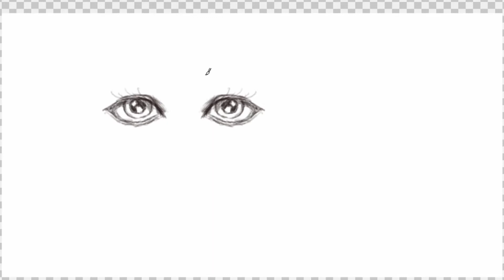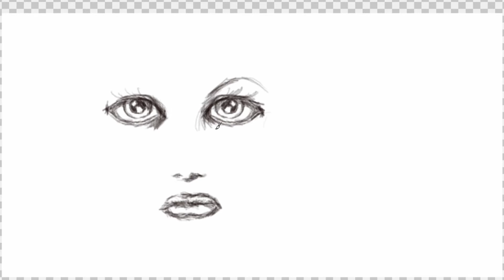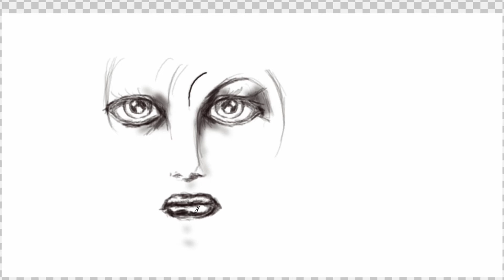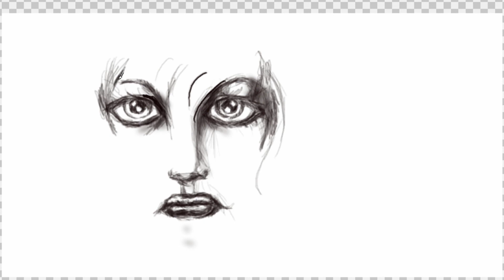My First Ever Speed Drawing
My First Ever Speed Drawing. Just a drawing i made using my wacom tablet